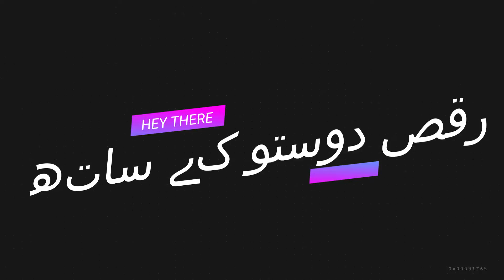SEA VIEW VLOG | KARACHI SHORT TOUR | CLIFTON BEACH SEA | PARADISE SEA VIEW | IN URDU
Karachi vlog
karachi video
Karachi vlogger
karachi paradise sea view point
karachi vlog fan
karachi vlog 2023
karachi ki duniya
karachi booking hut
karachi king
Sea view karachi
sea view karachi vlog
Sea view beach Clifton karachi
sea view vlog
tufail digital vlog